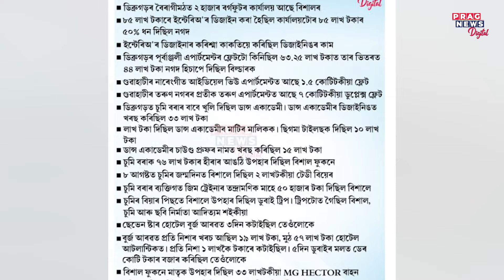বিশাল-চুমি, অসমৰ সমাজ জীৱনক কলংকিত কৰা দুটা নাম